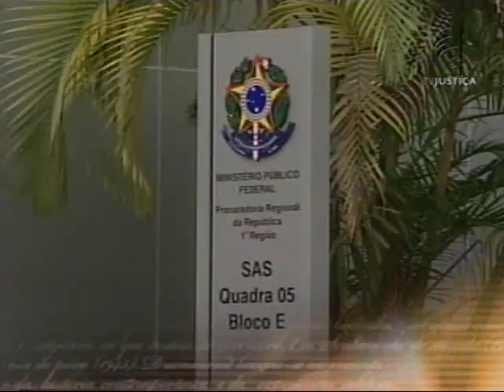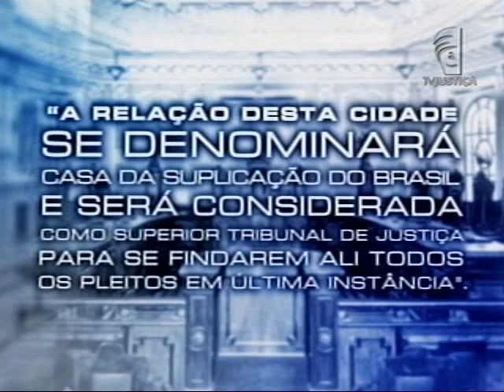Ação Penal 470 - 07/08/12 - (1/3)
Os ministros do Supremo Tribunal Federal (STF) retomaram a segunda parte da sessão plenária do dia 07 de agosto de 2012, para dar continuidade às apresentações das sustentações orais de defesa dos réus da Ação Penal (AP) 470. Na sequência de exposições, assumiu a tribuna o advogado Paulo Sérgio Abreu e Silva, pela ré Geiza Dias. Na primeira parte da sessão defenderam seus clientes os advogados Castellar Modesto Guimarães, pelo réu Cristiano Paz; Paulo Sérgio Abreu e Silva, pelo réu Rogério Tolentino; e Leonardo Isaac Yarochewsky, pela ré Simone Vasconcelos.